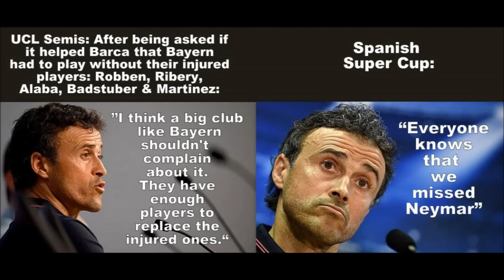BEST TROLLS || Barcelona vs Athletic Bilbao 1-1 (Spanish Super cup 2015)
أفضل الترولات الساخرة بعد مباراة برشلونة و بيلباو 1-1